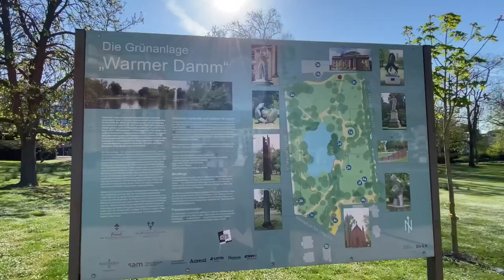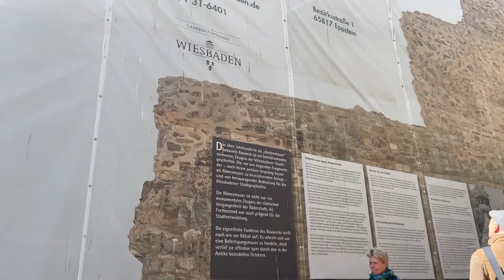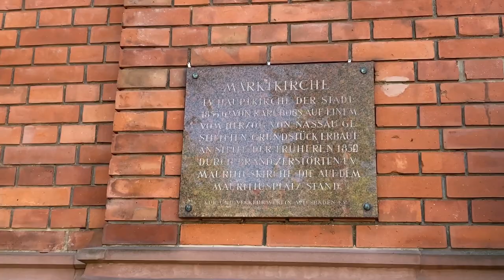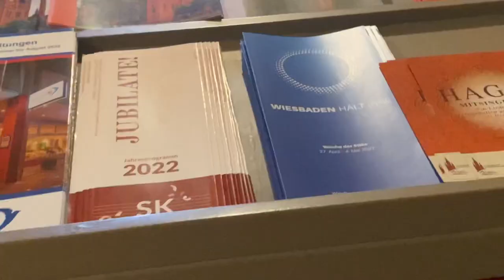Wiesbaden the Historic City Center||Germany || Travel vlog || 4K Walking tour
Hi guys! Another travel vlog to watch hope you will enjoy it!  Wiesbaden is a city in the western German state of Hesse. Its neoclassical Kurhaus now houses a convention center and a casino. The Kurpark is an English-style landscaped garden designed in 1852. The red, neo-Gothic Market Church on Schlossplatz is flanked by the neoclassical City Palace
On my video we saw also the Roman wall that 300 years after Jesus. And I will recommend this city that you must visit and look the old buildings from before. Lots of Restaurants and big Park with Benches and the beautiful trees all over the city’s

Let’s walk with me!

Love lots
Rhoda♥️

Track: Ikson - Pumkin Field [official]